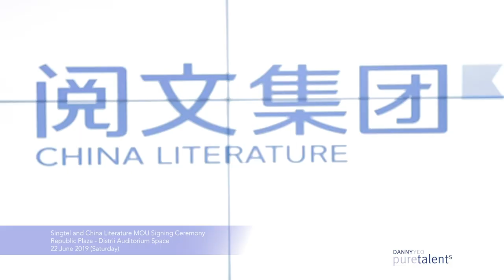Pure Talents - Timothy Wan Bilingual Emcee Host Showreel - China Literature and Singtel MOU Signing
China Literature and Singtel MOU Signing Ceremony
Distrii Auditorium, Republic Plaza
22 Jun 2019 (Sat), 1.30pm – 2.30pm

Pure Talents bilingual emcee Timothy Wan is honoured to have hosted a Memorandum of Understanding signing ceremony between China Literature Limited, a pioneer in the online literature market, and Singtel, Asia’s leading communications technology group.

Singtel and China Literature have thus forged a strategic partnership to collaborate in digital literature services and content platform businesses. Singtel has a reach of over 690 million mobile customers whereas China Literature has altogether 7.7 million writers and 11.2 million online literary works.

Attending the MOU signing ceremony were Mr Wu Wenhui, Co-CEO of China Literature and Mr Arthur Lang, CEO of Singtel’s International Group. The partnership will also cover areas such as support for original content, and nurturing of writers, translators and editors, to enhance the development of quality content in Southeast Asia. Both parties will explore content adaptation, production and promotional activities on Singtel’s video platforms.